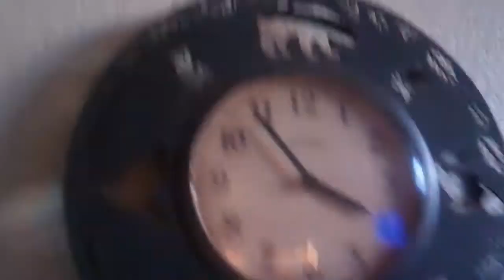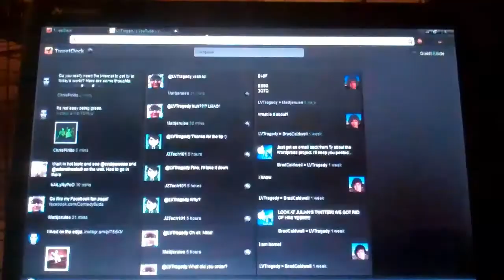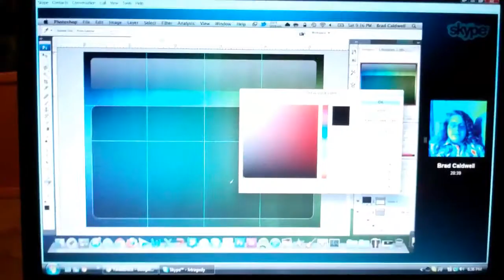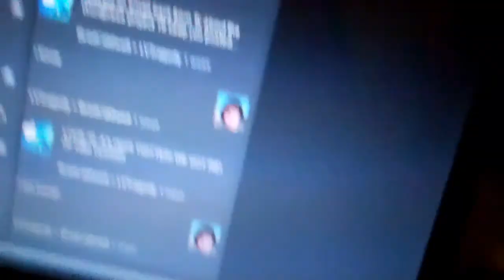I Hate My iPod! Day 68 - 11/12/11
Had a pretty swell day!
Link Capture!!